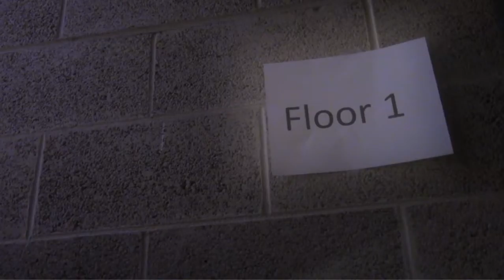Steps-By music pirate prod.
This was submitted to a film festival and lost. For obvious reasons.